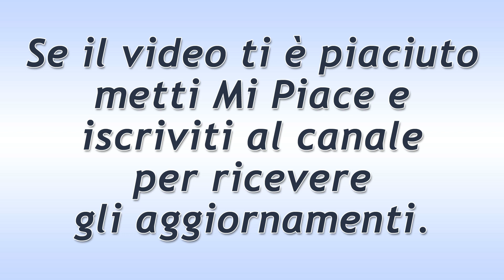Beautiful Puntata del 10 Agosto 2021: Shauna E Ridge Sposi!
Anticipazioni Beautiful trama puntata di oggi martedì 10 Agosto 2021.
Ridge resta sorpreso quando Shauna varca la soglia di casa. Spiega che per lei sta diventando difficile stare lontana da Flo e… da suo marito! Ridge le chiede se è sposata e lei scopre così che non ricorda nulla della indimenticabile notte passata con lei a Las Vegas.